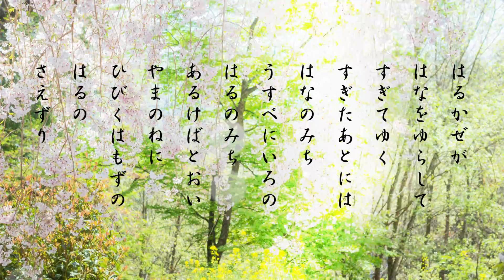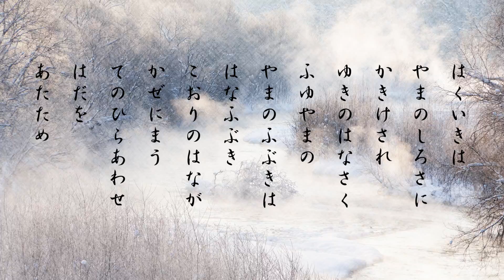SATOYAMA short ver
日本の四季をイメージしてつくりました曲です。

It is a song created by imagining the four seasons in Japan.